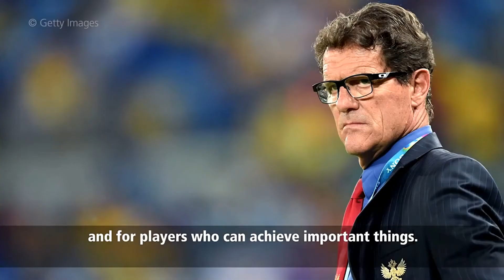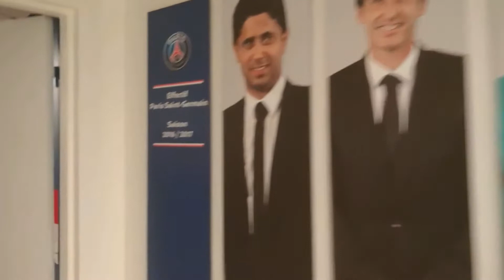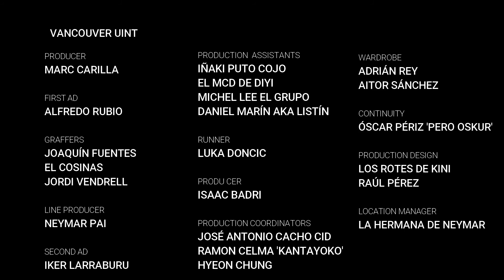Announce Don Fabio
Diva mi Zaha